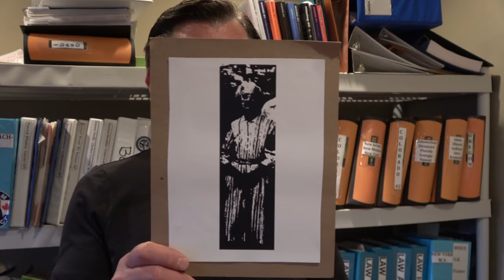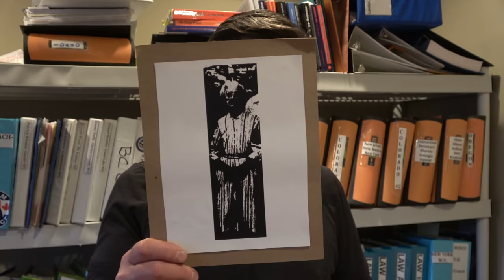Missing 411- David Paulides Presents Two Missing Person Cases from MI and one From New Mexico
This video contains the following missing person cases:
Mrs. Bennye Whitney, 83 Years, Missing June 17, 1972, Amalia, NM
John Schneider, 32 Years, Missing October 17, 1926, Isle Royal, MI
A.H. Warner, Unk Age, Missing October 21, 1926, Isle Royale, MI

• Rent or purchase our first movie on Amazon (Missing 411):